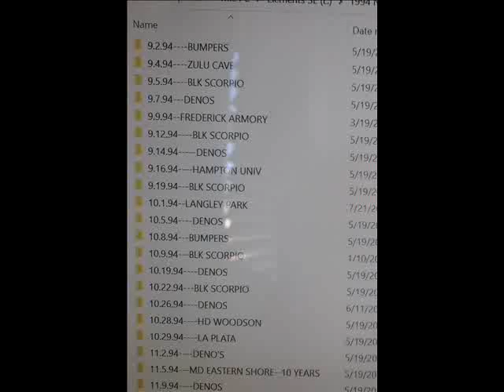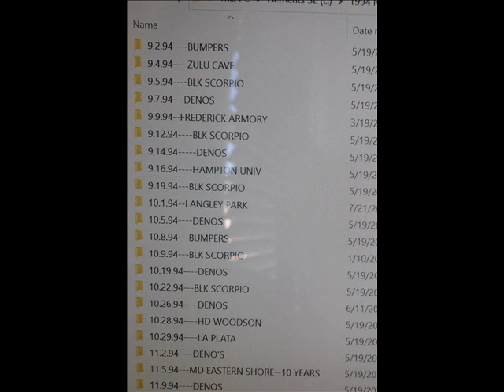*****N.E.G.--(9/7/94)--DENO'S*****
HAPPY FRIDAY, BE SAFE THIS HOLIDAY WEEKEND. ENJOY!